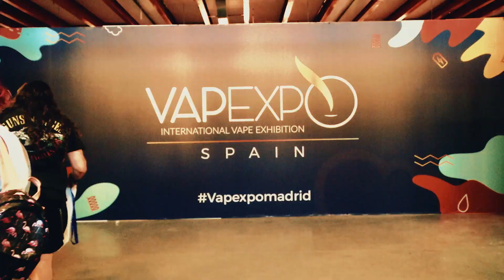CURIEUX : 4 nouvelles gammes au végétol.